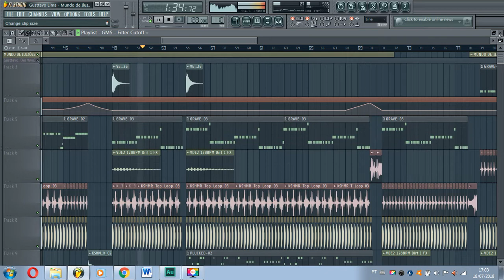Gusttavo Lima - Mundo de Ilusões (Giovani Carvalho Remix) FL STUDIO 11